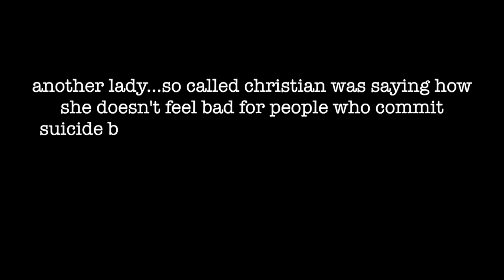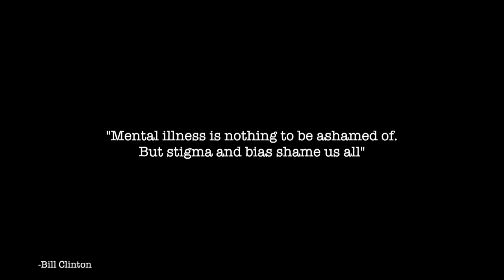I NEED TO SAY THIS...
❤️ In This Video: I've been wanting to say this for quite some time...

Much love and light to you. I'm Tierra. 23 year old army wife and mom of 2 boys. Here I document my journey of life inside the army, being a stay at home mom, and my everyday super powers (lol).